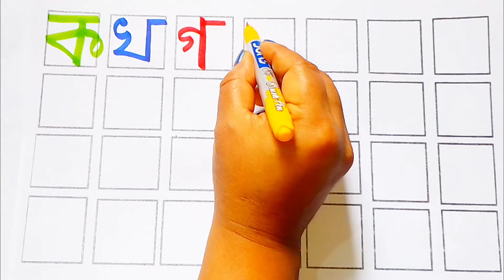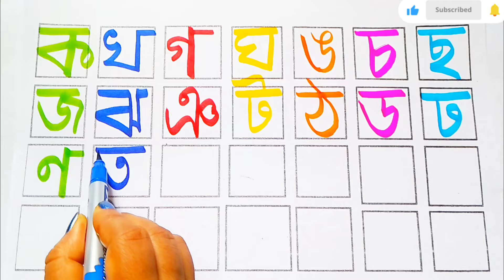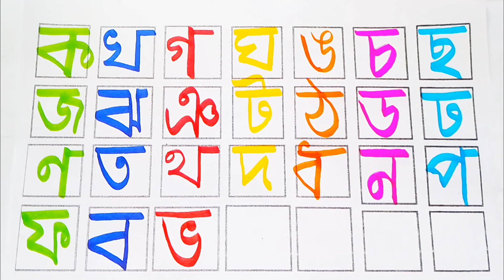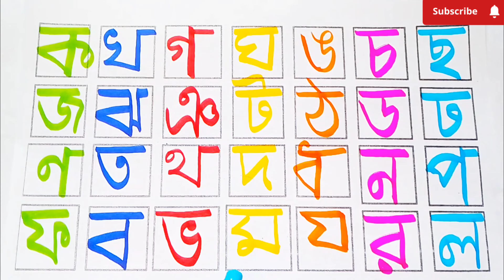বাংলা স্বরবর্ণ ও ব্যঞ্জনবর্ণ | অ আ ই ঈ উ ঊ ঋ এ ঐ ও ঔ | ক খ গ ঘ | Bangla bornomala | Sorborno